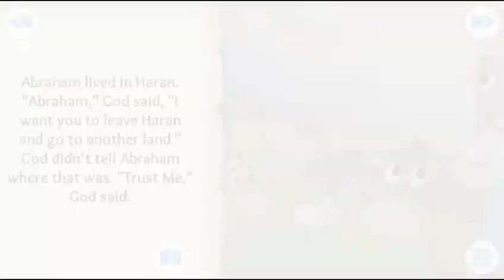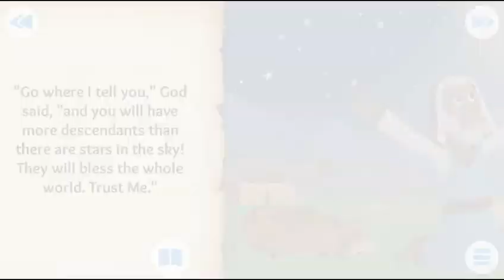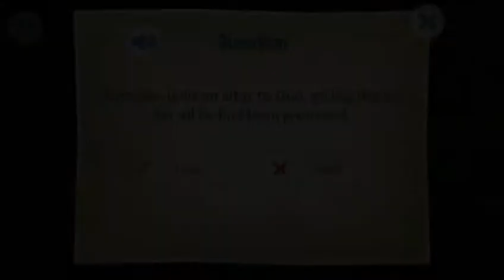Jesus On The Earth | Episode 3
Can you handle all the fun and learning with my latest games? From rhymes to songs, games to clips, enjoy with us and live the best as much as you can with the greatest characters.

Join in on the fun, rhymes, learning and songs by watching these hilarious and learnable compilation.

We have listed various games links below one-by-one, you can go and get what so ever you want the most.

You should definitely check my shorts, trailers, rhymes, songs and gameplay videos featuring me and my friend. Also, keep up to date with my crazy thoughts and ideas via my video blog strawberry brainfarts.

New videos get uploaded all the time. These videos have more enough crazy stuff to learn, fun, and enjoy from.

Don't want the game to enjoy? Experience it yourself! Join millions of fans by taking opportunity of this game now

Strawberry :)